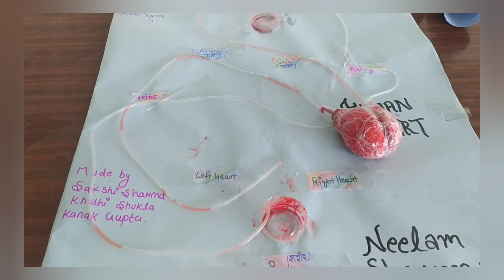Science Projects School Science Projects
hello